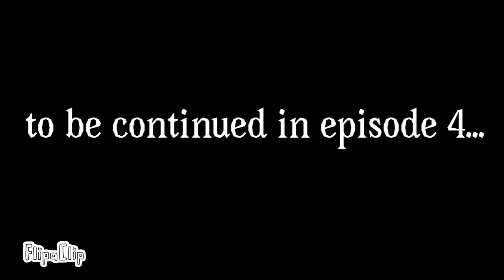Fun For Victory | A Girls Day (S01E03)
This time heck a lot of stuff happens this is possibly the most complex episode of ever made so I hope you guys enjoy it as this was fun to make!
Both the first part, and after the title card were started production on December 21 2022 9 PM The intro file was compiled and completed on January 1, 2023 at 12:28. And the title card was completed on January 2, 2023 at 9:01 AM and the whole episode was compiled and completed at January 20, 2023 at 10:18 PM